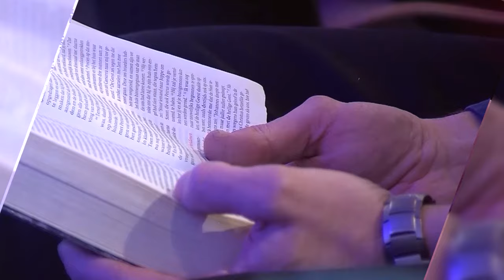Zelfmoord, een zeer afschrikwekkende daad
Een zeer bijzondere aflevering van Without Limits met Henk van Zon en Hans Agteres. Al onze televisie Bijbelstudies zijn gratis beschikbaar, maar kosten wel geld om te maken. Helpt u ons mee? Uw gift is van harte welkom en kunt u overmaken naar IBAN nummer NL83SNSB 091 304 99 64 T.n.v. Stichting Henk van Zon Ministries te Heerde. Meer info

Henk van Zon spreekt in diverse gemeentes door heel Nederland en heeft een eigen televisieprogramma wat wordt uitgezonden op Family7.